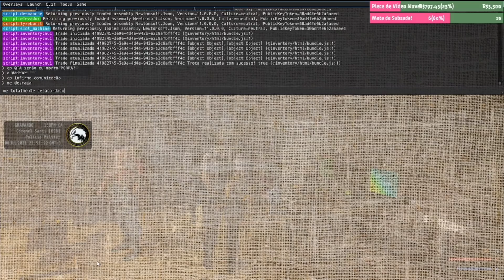CORONEL RAED FOI S3QUESTR4DO POR UM KURUMA!!! O MESMO QUE S3QUESTROU O CONNOR!! CIDADE ALTA | GTA RP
MELHORES CLIPS DO CIDADE ALTA - GTA RP

                        🔴🔴DIREITOS AUTORAIS🔴🔴

🔴Se algum vídeo seu foi usado indevidamente, NÃO DENUNCIE ou de STRIKE no CANAL, entre com contato pelo insta (@igorclips7) que o mesmo será removido imediatamente, espero a sua compreensão.🔴